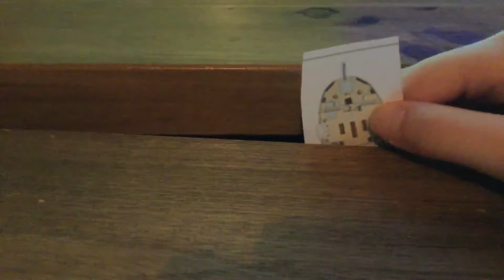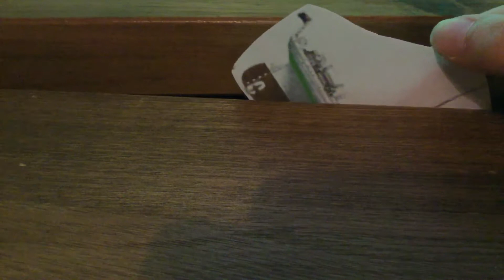Britanic sinking movie #1